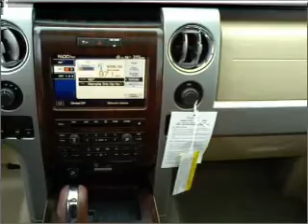2011 Ford F150 SuperCrew Cab - Olive Branch MS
Year: 2011
Make: Ford
Model: F150 SuperCrew Cab
Trim: King Ranch Pickup 4D 6 1/2 ft
Engine: 8 cylinder Flex Fuel 5.0 Liter
Transmission:
Color: White Platinum
Mileage: 5
Address:
6950 Hanna Cove